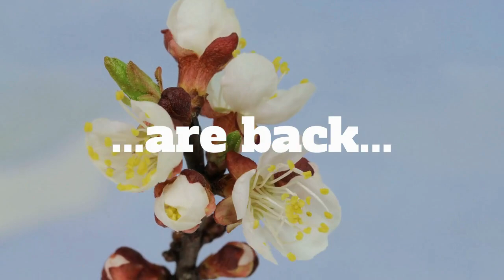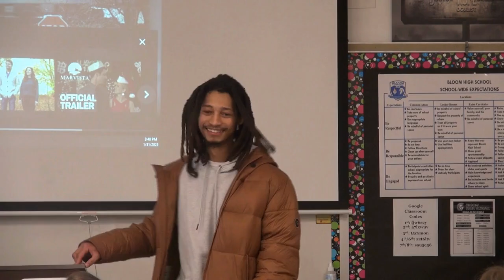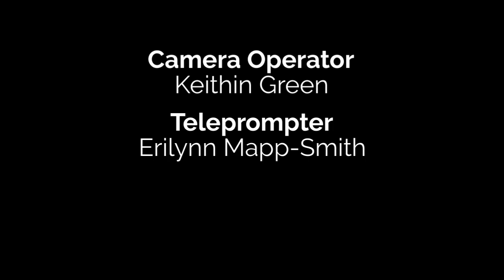BloomScene 03-17-23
Friday show featuring a special visitor to drama club and information about the spring musical.